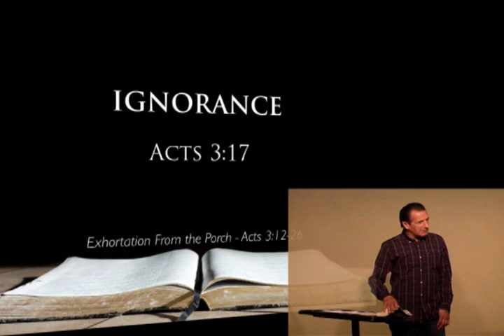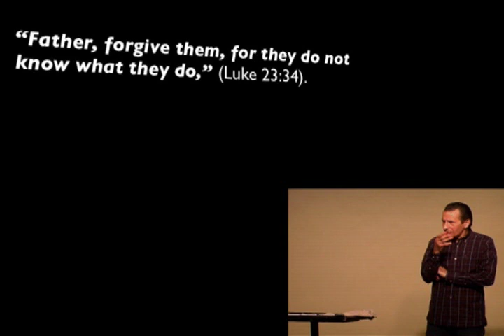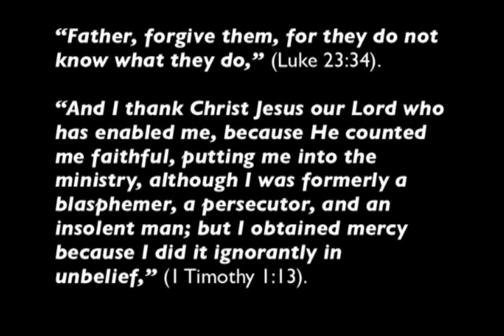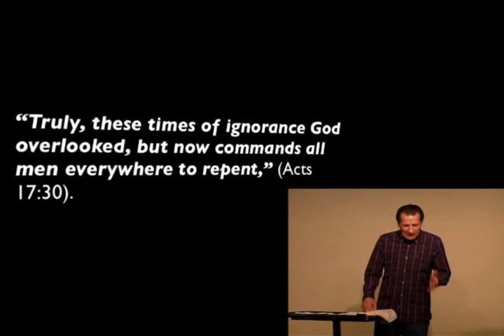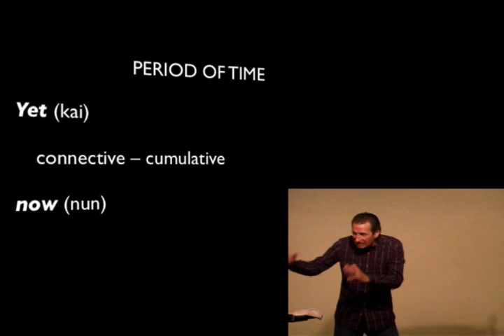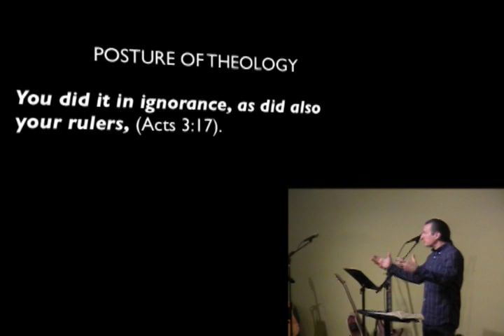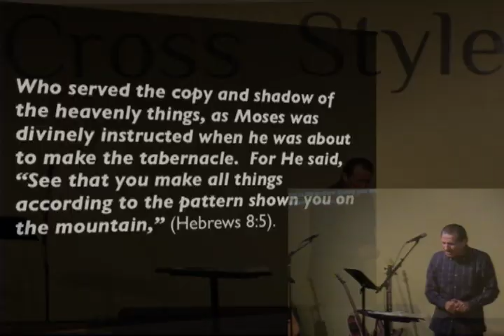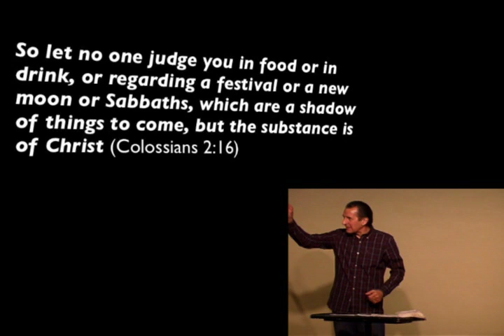Stephen Manley — Ignorance (Acts 3:17)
Stephen Manley — Ignorance (Acts 3:17)
Originally Preached: June 2, 2013